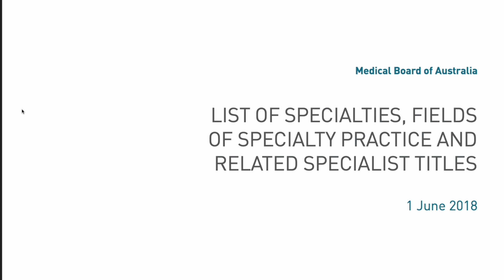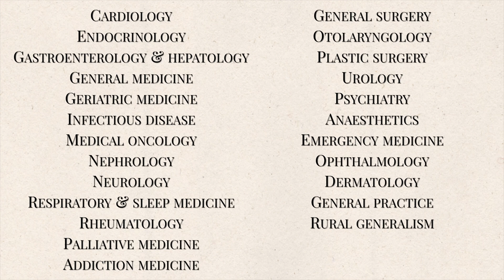What Medical Speciality Should I Pursue?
In this video, I talk about the specialties that I'm interested in at this stage of my career, being at the end of medical school.